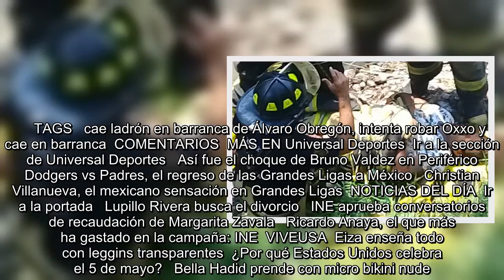Video. Ladrón intenta robar Oxxo y se cae a una barranca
Es Noticia:  Zona Divas   Debate CDMX   Reconstrucción tras sismo  Reforma 222   Se encuentra usted aquíINICIO // Metrópoli // CDMX // Video. Ladrón intenta robar Oxxo y se cae a una barranca  Video. Ladrón intenta robar Oxxo y se cae a una barranca  Un joven de 20 años ingresó a una tienda en Álvaro Obregón pero fue sorprendido, al intentar escapar cayó en el despeñadero y tuvo que ser rescatado por los bomberos  Especial   04/05/2018 18:47   Andrea Ahedo  -A +A  Un presunto asaltante cayó de un Barranco de 20 metros en la colonia Pueblo Nuevo en la delegación Álvaro Obregón, luego de que po